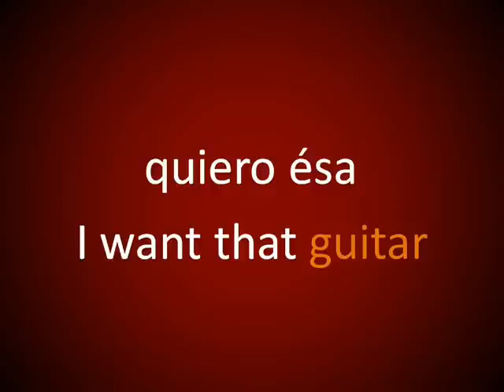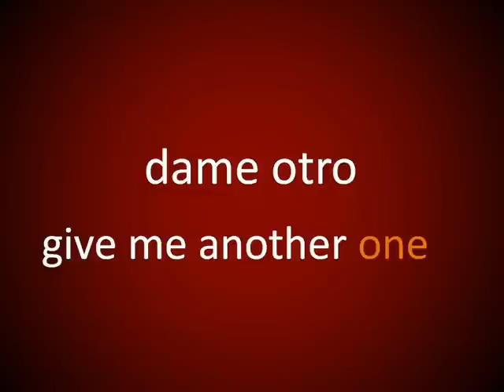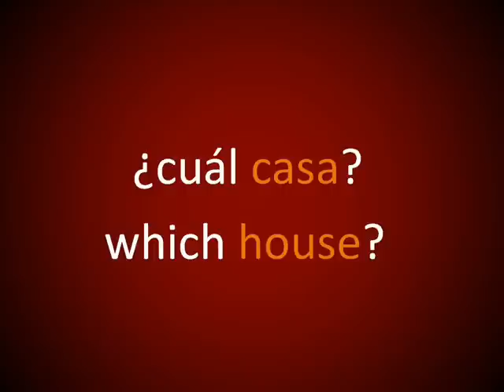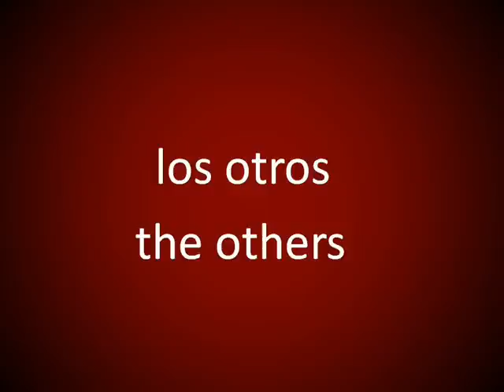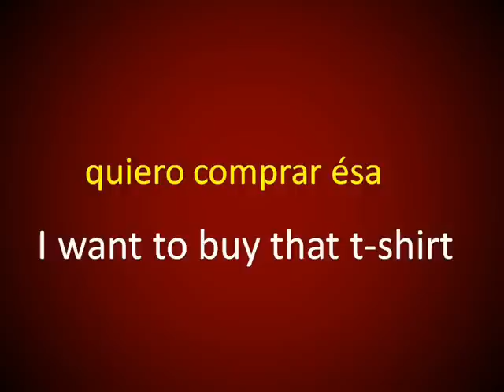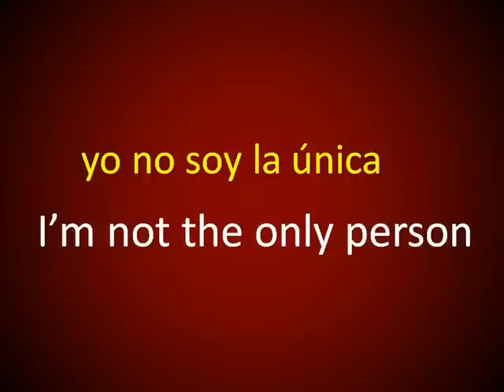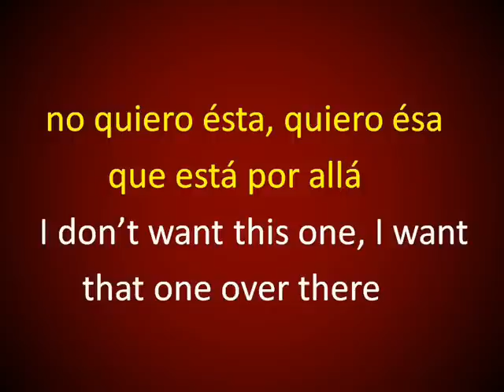Inglés Americano - Lección 45 - Reemplazando el Sustantivo por 'One'